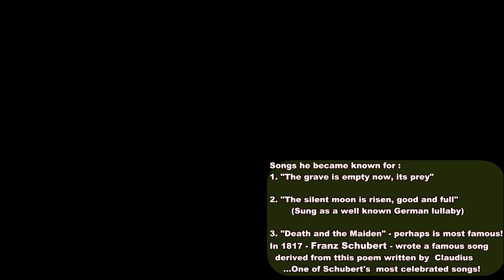We plow the fields and scatter - Thanksgiving Song - Matthias Claudius